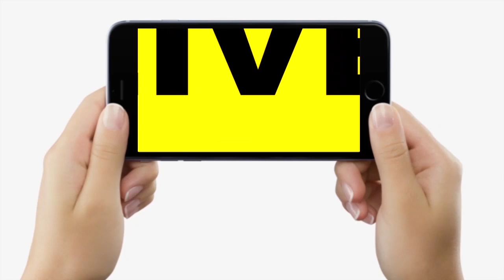Sushil Modi ने CM Nitish को दी नसीहत, कहा- CM की कुर्सी छोड़ें फिर चुनाव लड़ें, Lalan Singh पर भी...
Sushil Modi ने CM Nitish को दी नसीहत, कहा- CM की कुर्सी छोड़ें फिर चुनाव लड़ें, Lalan Singh पर भी...| Bihar News | LiveCities